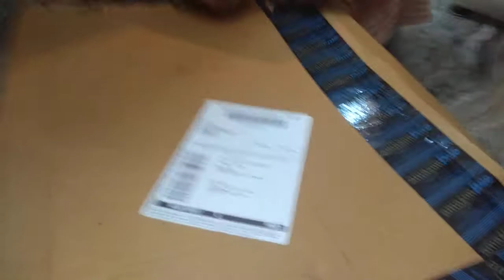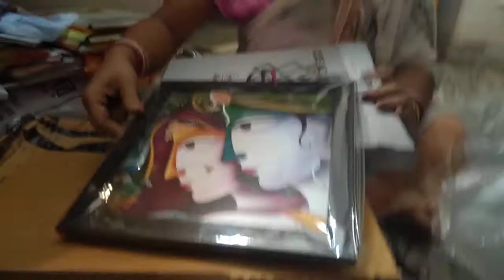Radha Krishna picture frame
Buy link